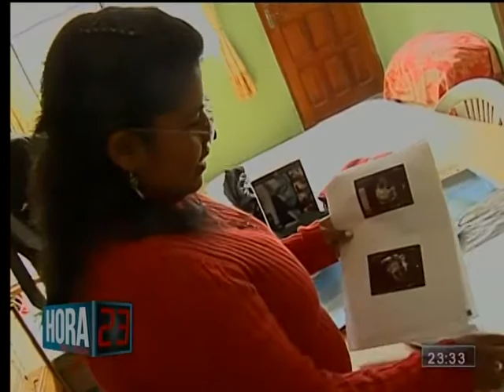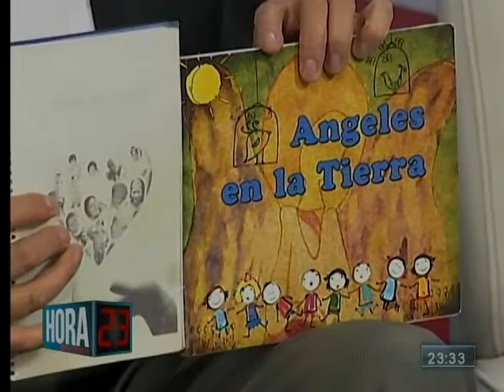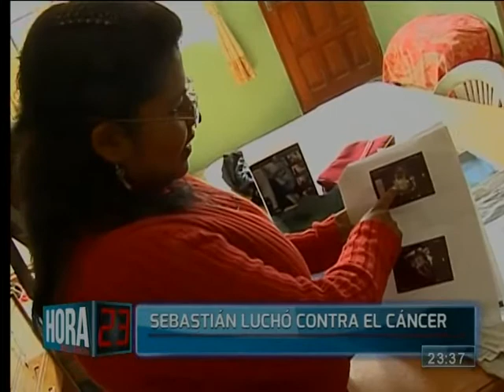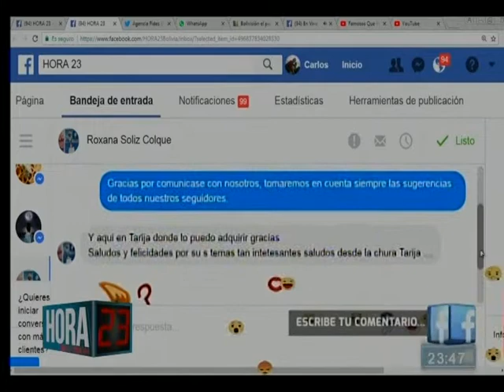Guerreros de la vida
Recordamos la historia de lucha del doctor Roberto Anzardo, un hombre que padece de cáncer y que hace un tiempo llegó hasta Red Bolivisón para pedir ayuda.